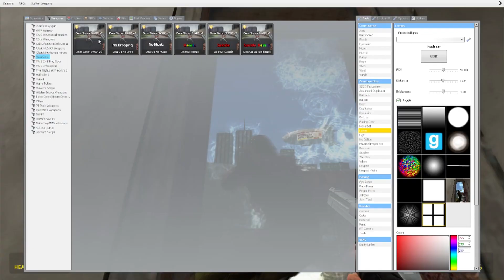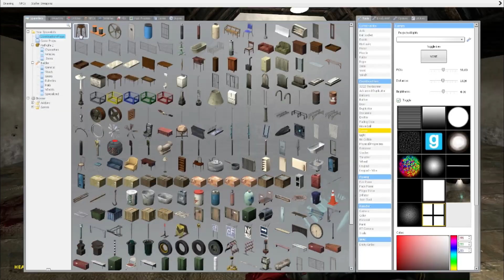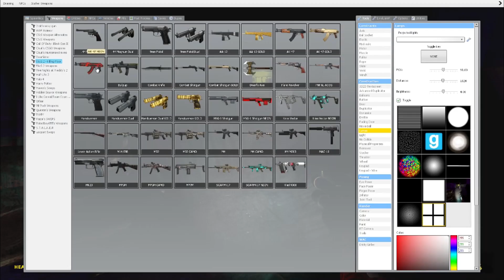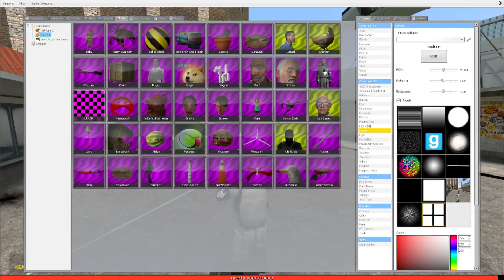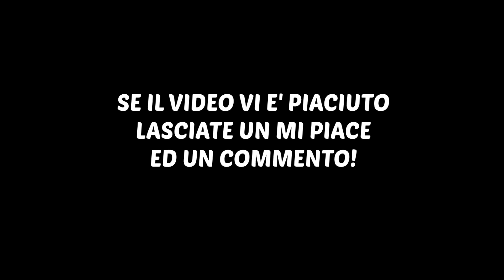PIZZA DROGATA - Gmod ITA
Riecco finalmente Gmod sul canale, oggi in compagnia del drogato più psicopatico di YouTuge, ovvero SpJockey! Tra droghe e trip di ogni tipo (anche se nel video sono presenti battute sulla droga io mi ritengo contrario al suo utilizzo nella vita reale!) passeremo da una tranquilla cittadina al forno delle pizze primordiale!
Se il video vi è piaciuto lasciate tanti mi piace ed altrettanti commenti :D